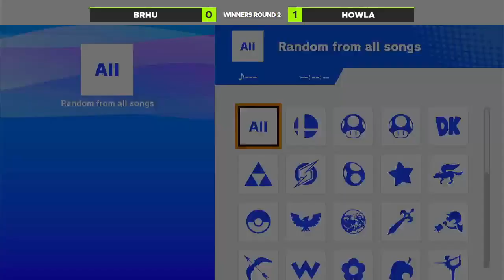MeltingPoint 115 - WR2 - brhu (DHD) vs Howla (Ken)